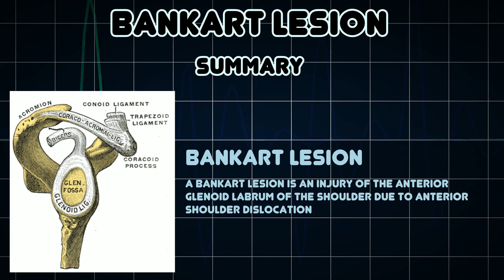Bankart lesion (Medical Condition)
Symptoms, risk factors and treatments of Bankart lesion (Medical Condition)

A Bankart lesion is an injury of the anterior glenoid labrum of the shoulder due to anterior shoulder dislocation